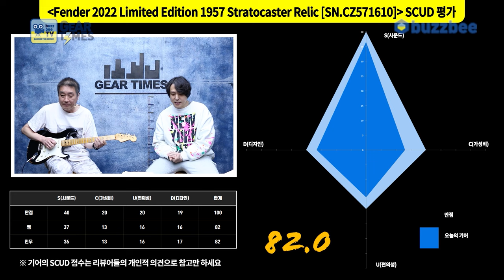[GearTimes 3865회] 펜더 Fender Custom Shop 2022 Limited Edition 1957 Stratocaster Relic [SN.CZ571844]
0:00 오프닝
0:56 스펙(Spec)
1:46 사운드 테스트(Sound test)
10:48 시연 (Demo)
12:22 한줄평